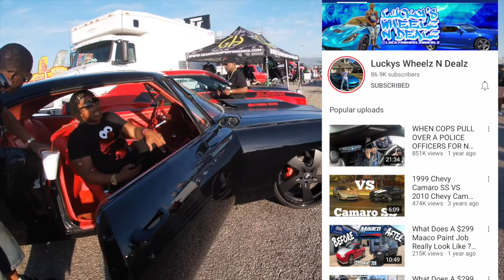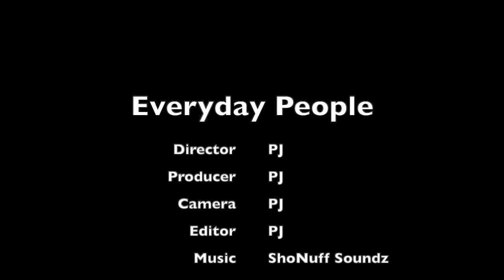The Big Showdown II YouTuber CallOut @ Texas Motorplex... Let's Talk About It...